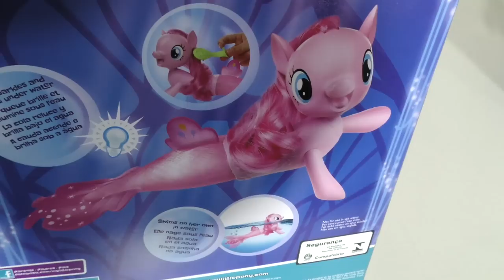MLP The Movie Canterlot & Seaquestria Castle ! || Toy Review || Konas2002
It’s time for the Friendship Festival with Rainbow Dash!  We played some crazy challenges and open up a bunch of presents and Fash’ems  from the new My Little Pony The Movie and also premiered a brand new cartoon!

Twinkle Little Star Cartoon

Story By: Kawaynna Chernesky

My Little Pony the Movie Fash’ems : Apple Jack , Pinkie Pie, Rarity, Rainbow Dash, Princess Twilight Sparkle

My Little Pony the Movie Canterlot & Seaquestria Castle
Hiding far beneath the ocean, Queen Novo rules over the underwater kingdom of Seaquestria. Imagine adventures from My Little Pony: The Movie with Queen Novoand Spike the Pufferfish figures, and this 2-worlds-in-1 playset.

My Little Pony the Movie Rarity Magic Style Seapony
Experience the magic of friendship with the My Little Pony Magic Style Sea Pony. This delightful 9-inch styling pony comes with 11 fun and colorful accessories including clips, barrettes, stickers, extensions, hair ties, a comb, and more!

My Little Pony the Movie Mare-y-Go-Round
Picture Mare-ily twirling the day away on this Musical Carousel. Imagine Pinkie Pie and Rarity are the first in line to ride! Decorate the Carousel with the included stickers. Then, dress one of the Pony figures up in a party hat and streamers.

My Little Pony the Movie Friendship Festival Party Friends Pony Set
Applejack and Big McIntosh, Fluttershy and DJ Pon-3, Spitfire and Rainbow Dash, Rarity and Miss Pommell, My Little Pony Muffins and Princess Twilight Sparkle and Pinkie Pie and Maude Rock Pie figures.

My Little Pony the Movie Pinkie Pie Swimming Seapony
Imagine fabulous fun deep in the land of Seaquestria with Pinkie Pie! This Pinkie Pie seapony figure has a beautiful, mermaid-like tail with her signature cutie mark printed on her back fin. Place this seapony in water and watch her swim on her own. Underwater, her tail sparkles and glows! After an exciting day of water play, brush and style her hair with the included comb accessory, too.
Includes seapony figure and comb accessory.

Everyone loves a mystery, so we combined the elements of mystery with Challenges and the My Little Pony Fash’ems In case you’re new to the world of blind bag opening, blind bags are a small bag containing 1 mini toy per bag. They’re similar to the Minecraft blind boxes, It’s essentially a mystery bag because the bag does not indicate what toy you will receive - thus the surprise. Check out Konas2002 for many hilarious blind bag toys’ challenges like, “Bobbing For Apples & Lego Monster Blind Bags!,” and, “My Little Pony Blind Bag Cake Smash!”

About Konas2002
Let Konas and friends transport you into a word of play on Konas2002, a sketch comedy toy unboxing channel! On Konas2002 toy unboxing isn’t just a toy review, but instead a toy how to assemble and how to play. Konas endless imagination makes Konas2002 an unboxing channel anyone can relate too. Check out some of the best toy unboxing videos from your favorite toy brands like Hasbro, Mattel, Lego, and Fisher Price. Play along with Konas and his collection of Play Doh play sets like the Play Doh Burger Builder as well as build along with numerous Lego videos. Let Konas teach you  some strategic board game tips with some of the best board games like Pop the Pig and Hungry Hungry Hippos. Or truly immerse yourself in make believe with Barbie, Hello Kitty, Dora the Explorer, and your favorite Disney toys (Frozen Toys!!!) on Konas2002!